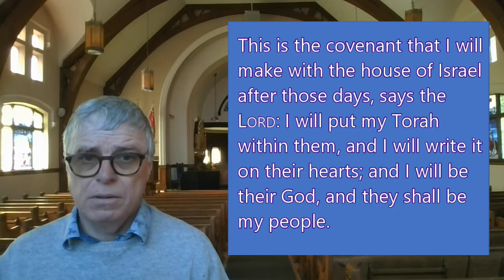I will write it on their hearts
This is the sermon for St. Andrew's Hespeler Presbyterian Church for March 21, 2021. How can the Torah be written on our hearts?